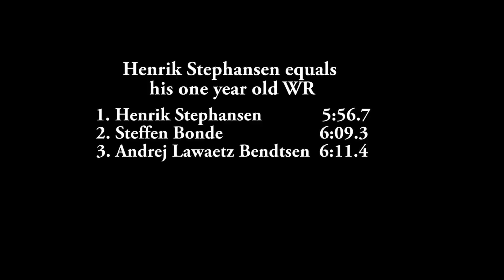Henrik Stephansen equals his 2k indoor WR at Euro Open 2014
Henrik Stephansen equals his own one year old and present World Record in 'Men's Open 2,000m Lwt' at Euro Open Indoor Rowing Championships 2014 in Gladsaxe Sports Centre, Copenhagen, January 25th. (European, Nordic, and Danish Championships). For results, split times, stroke rates, and full list of results,